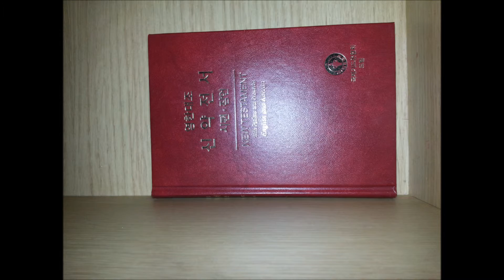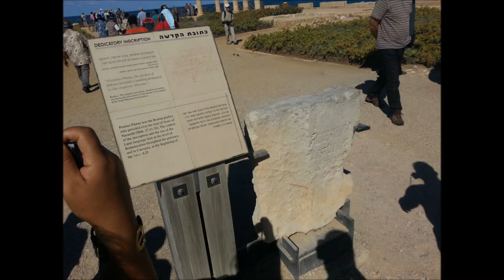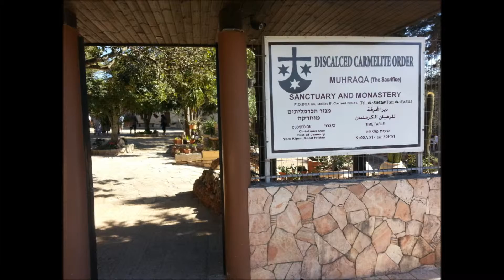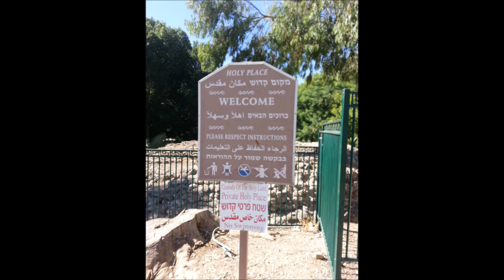EAO BWIN TEMONIBA (aog nauru)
My quick photo video of our trip...